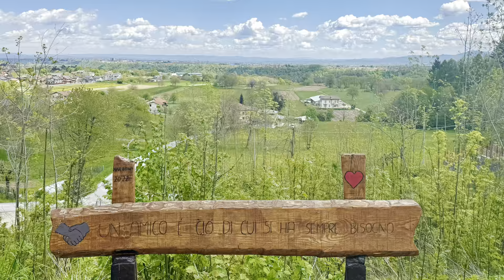Giro Parco Fluviale Stura Gesso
Primo giro mtb 2024